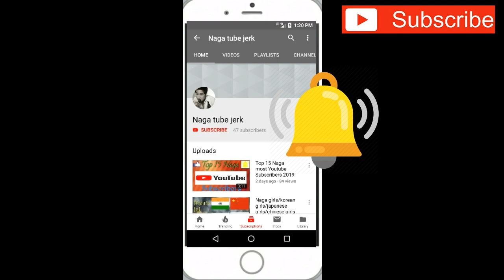8 Reasons Why Should you Visit Hornbill Festival Nagaland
Here are the 8 Reason why you should Visit hornbill festival